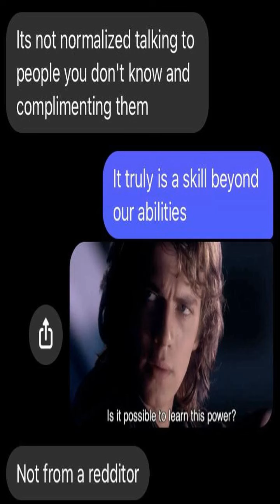Daily short Star Wars memes Wednesday July 20th!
Giving you the hottest Star Wars memes of the day!